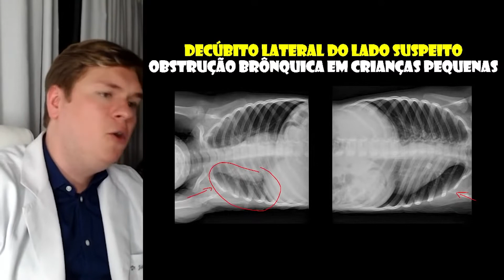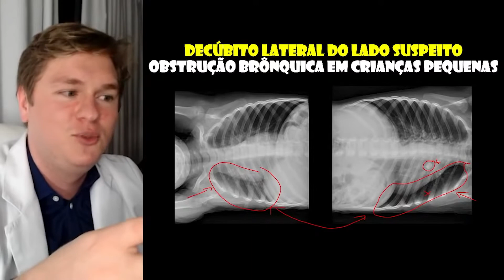QUAIS SÃO E QUANDO PEDIR AS INCIDÊNCIAS INCOMUNS NO RAIO-X DE TÓRAX